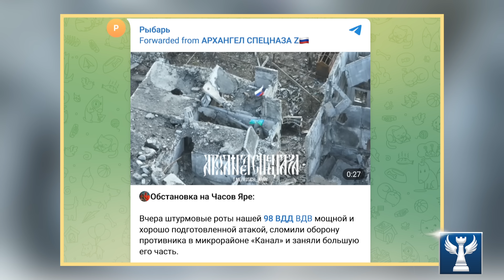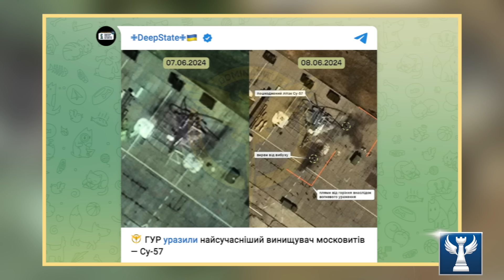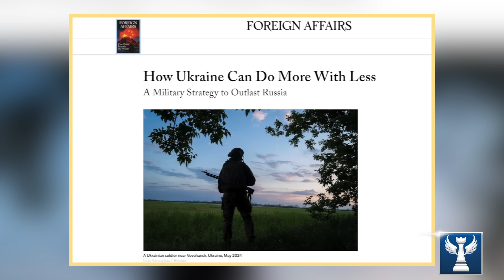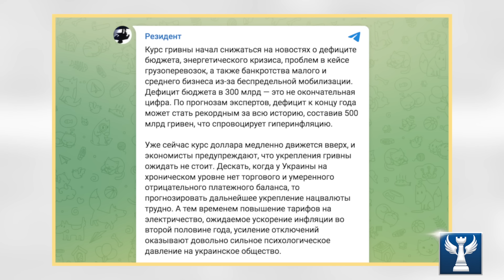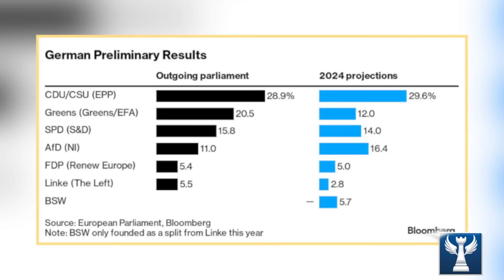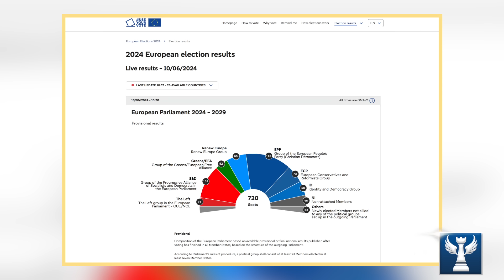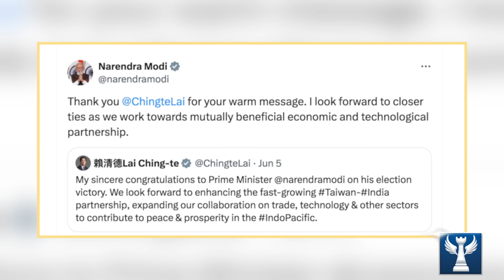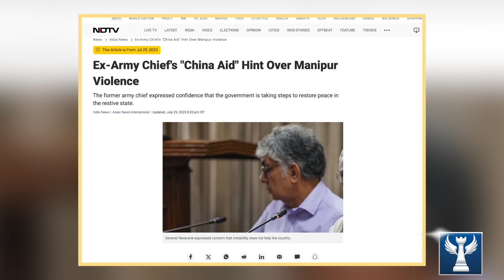Nga Dồn Dập Tấn Công Kupyansk, Ukraine Không Thể Thắng Trong Cuộc Chiến Tiêu Hao || Bàn Cờ Quân Sự